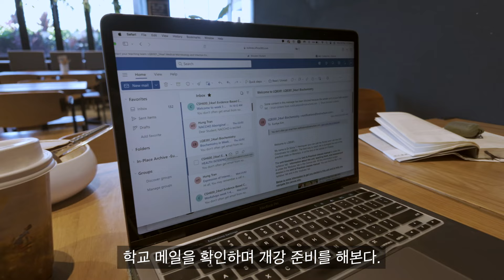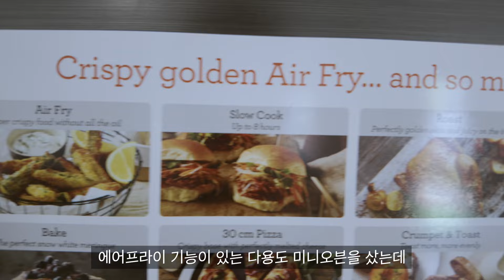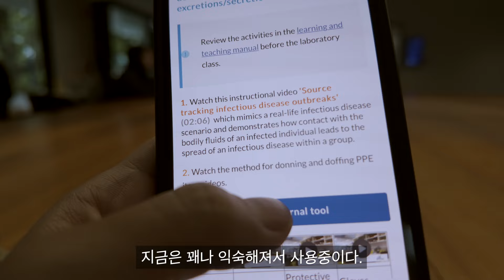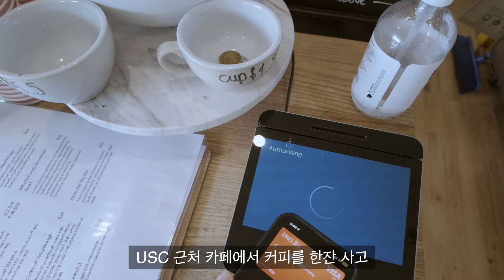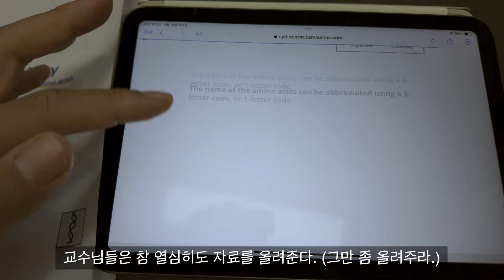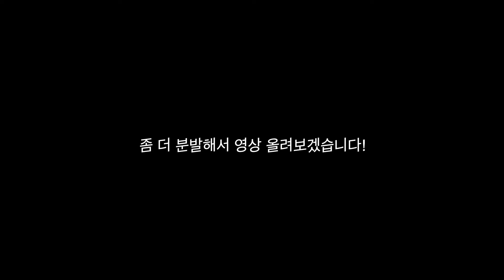육아+약대공부, 그리고 일도 하고 있는 나는야 워킹스튜던ㅌ맘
저번 영상이 언제 였나 찾아보니 벌써 9개월이 지났다.
복학하기 직전에 육아 브이로그를 올리면서 이제 자주 영상을 좀 올려야지 생각했지만,
역시 나에게 주어진 시간과 체력은 너무 제한적이다.
이번 영상은 1학기때 틈틈이 찍었던 학교 생활과 공부하는 모습, 그리고 육아의 현장들을 모아봤다. 영상 속 아기는 20개월의 모습이지만, 현재 우리 아기는 25개월이다.

현재 약대 2학년 2학기 파트타임으로 재학중이다. 벌써 8주차, 2학기의 반이 지나갔다.
남은 시간들도 영상에 조금 씩 담아서, 육아와 일을 병행하는 호주 생활 브이로그를 조만간 다시 업로드 하기를... 이번에는 9개월이나 걸리지 않길 바래본다.